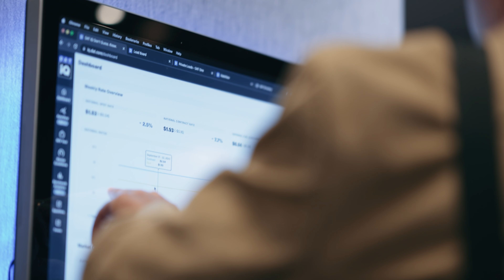DATCON 2024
DATCON is where the industry decides its future. Every year, DAT users gather for transportation’s premier event. The two-day conference features inspiring keynote addresses, high-profile sessions with industry experts, hands-on product training in the Innovation Zone, and endless networking opportunities.